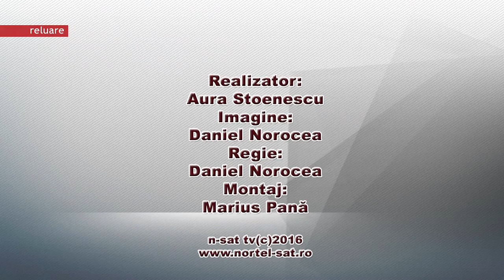Rădăcini - Istoria, cea mai frumoasă poveste